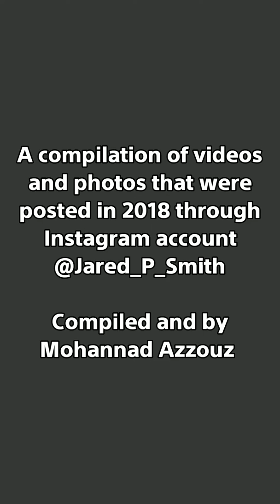Jared P-Smith & The Cat